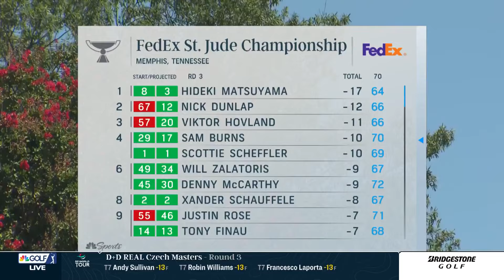Scottie Scheffler details mindset ahead of FedEx St. Jude final round | Golf Central | Golf Channel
Scottie Scheffler looks ahead to Sunday after his third round at the FedEx St. Jude Championship, where he wants to give himself "more opportunities" amid Hideki Matsuyama's strong run.